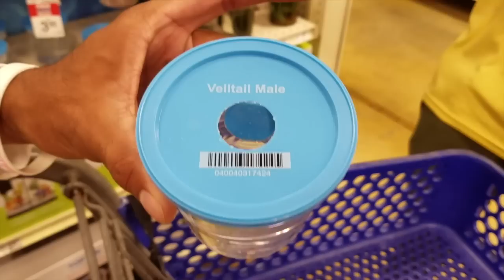BUYING all BETTA FISH in PET STORE!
Buying all betta fish in pet store and building betta fish Castle Pond!.